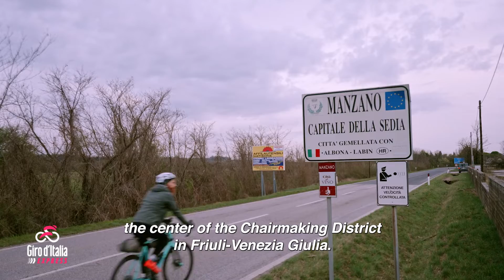Giro d'Italia 2022 | Stage 19 | Giro Express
I Docufilm Giro Express ci portano alla scoperta della creatività artigianale, dell'innovazione e delle filiere industriali che rappresentano vere e proprie eccellenze del Made in Italy.
In questa tappa siamo in Friuli Venezia Giulia, un viaggio alla scoperta dell'agroalimentare della regione (vini, distillati, prosciutto San Daniele) e del legno e arredo di Pordenone.